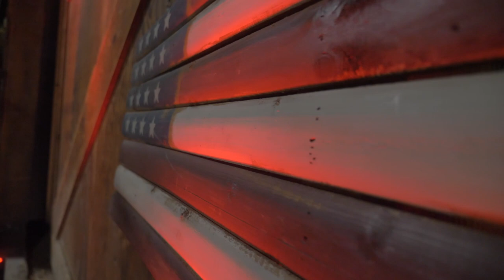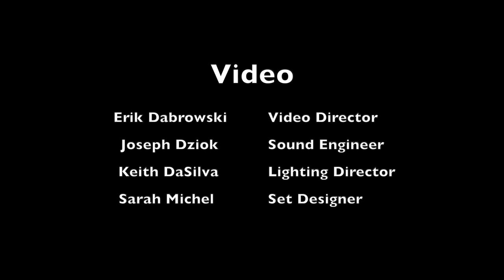Sarah the Fiddler Trio at Oleksak Lumber Co.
Happy Thanksgiving from the Sarah the Fiddler Trio!  We hope you enjoy this concert in honor of our veterans.